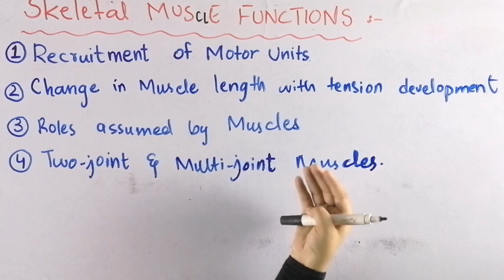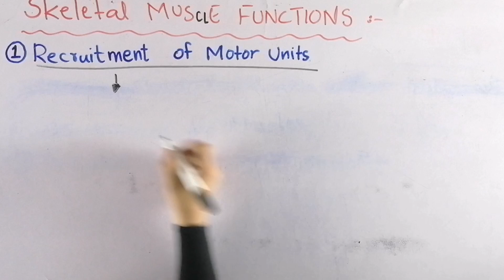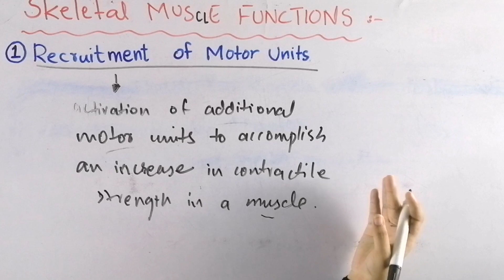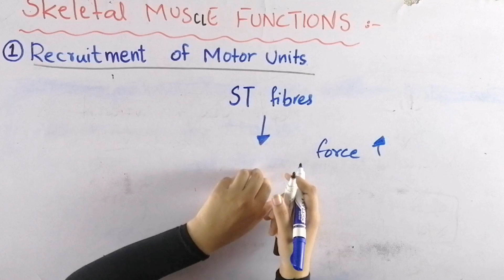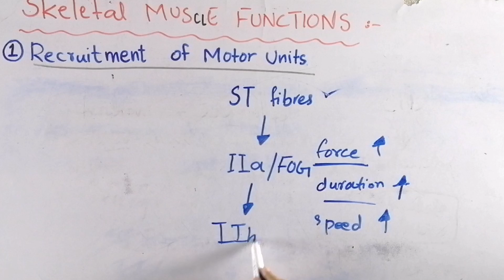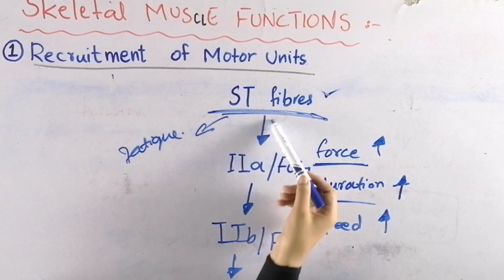Recruitment of motor units | Skeletal muscle functions biomechanics